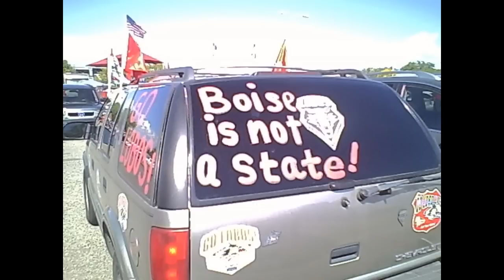New Mexico vs. Boise State 2012